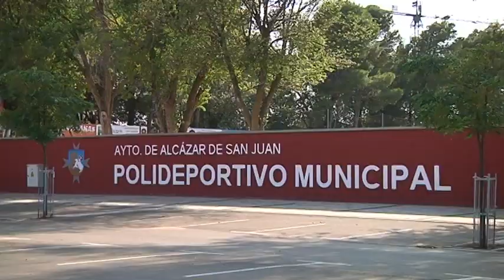Nueva ubicación de los conciertos de la feria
La Plaza Joven será el nuevo espacio para los conciertos de la Feria de Alcázar de San Juan, lugar en el que se instala habitualmente los aparcamientos del ferial. Además de la habitual zona de barras y servicios, se ha ampliado hasta los 6.000 metros cuadrados para colocar el escenario y cumplir con las medidas de seguridad requeridas para este tipo de espectáculos.